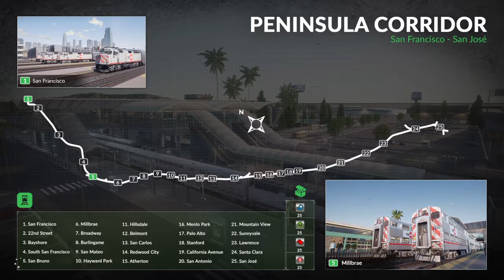Train Sim World_20191107204827